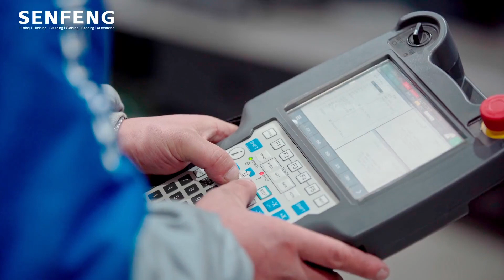Laser Cladding Machine - Announcing new model SFR15063, Super big parts laser cladding